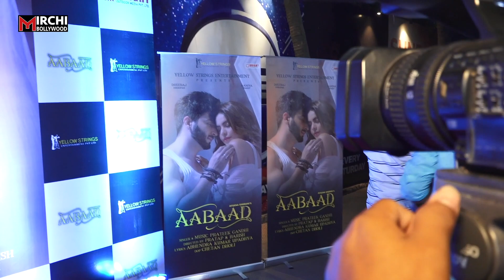Shraddha Arya ने Photographers का उड़ाया मजाक, Photo Click कराने से किया मना